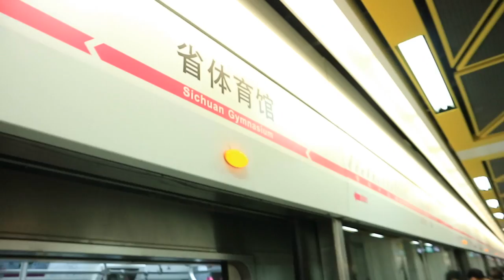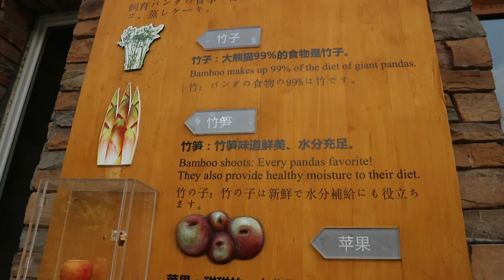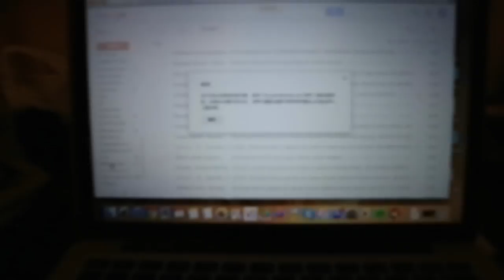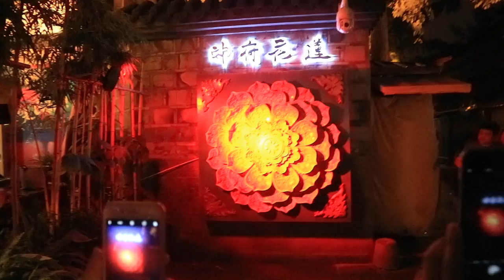Sichuan 四川 1: Chengdu, Panda!!! and Sichuanese Hotpot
First part of short trip to the capital of Sichuan, Chengdu
To see Pandas!!! And to eat the famous spicy hotpot!